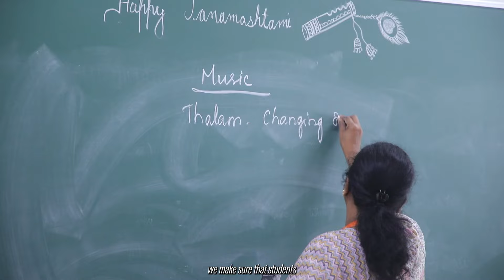The Sports School - Rohan Bopanna Tennis Academy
The Rohan Bopanna Tennis Academy at The Sports School brings a refreshing new dimension to tennis coaching in India. We offer an innovative and balanced curriculum that puts equal emphasis on both fitness and sports skills. It consists of well-structured, varied-level programs that are mapped on global best practices to give young talent the finest and most integrated advanced-level tennis program in India.
Our team of highly trained Indian coaches and globally qualified fitness trainers oversee each and every step of a student’s journey to success. The Rohan Bopanna Tennis Academy offers well-structured programs at various levels – ranging from a beginner program mapped on global best practices to a High-Performance program that is designed to give young talent the finest, integrated advanced-level tennis program in India.